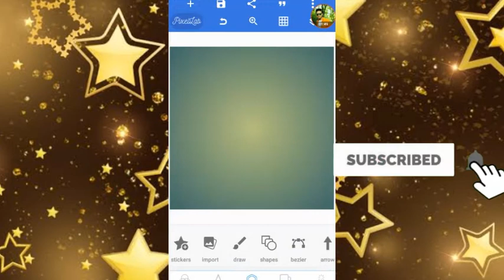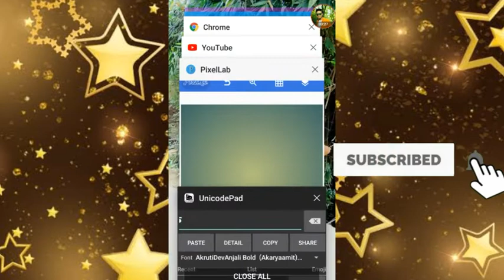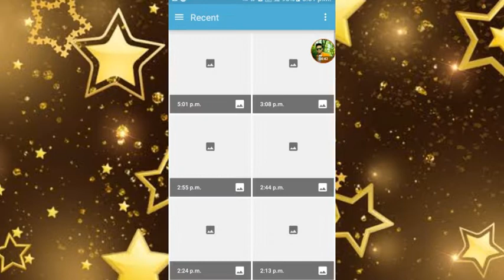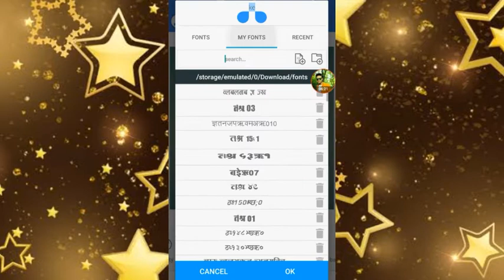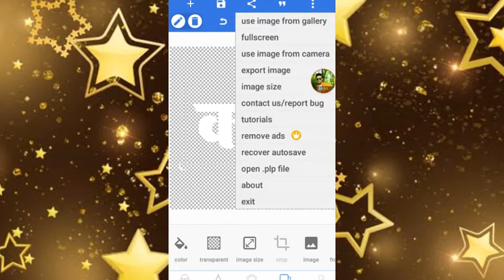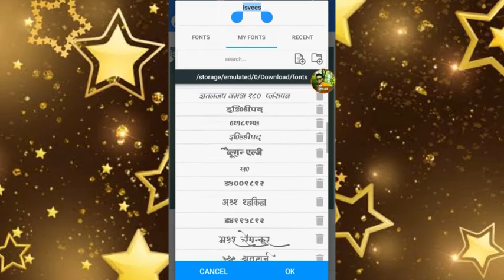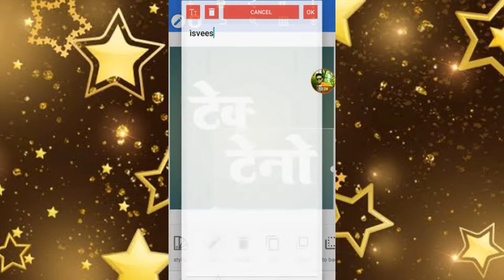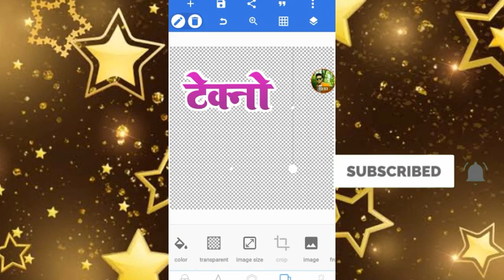किसी फोन्ट मे आधा {क्} कैसे लिखे - Kisi Bhi Font Me Aadha क् Kaise likhe| Video by amit techno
नमस्कार दोस्तों।

आज की इस विडियो मे आप हिंदी फोन्ट में {क} को आधा कैसे लिखेंगे यही बताया जा रहा है हम सिर्फ आपके लिए है आपकी मर्जी हमारे सलाखों पर अगर आपको किसी भी प्रकार की विडियो चाहिए तो कमेंट कर सकते है हमारे चैनल को सपोर्ट करते रहिए इसी प्रकार अभी तक हमारे चैनल को सबस्क्राईब नही किए है तो कर लिजिए।